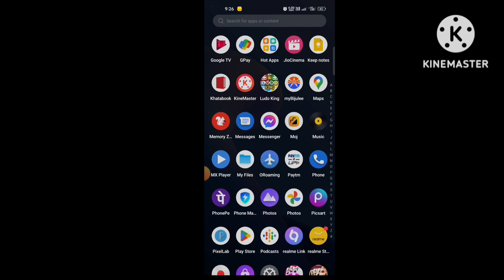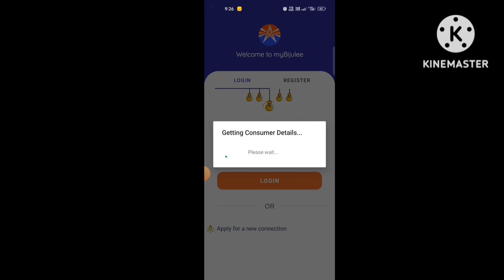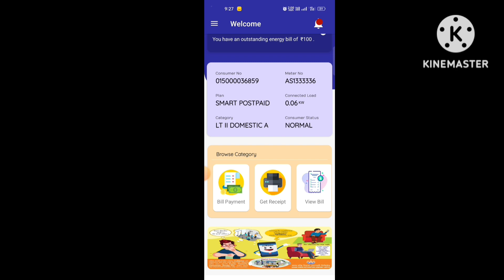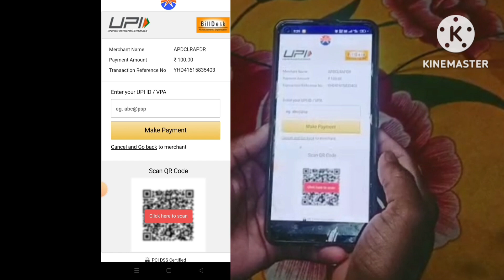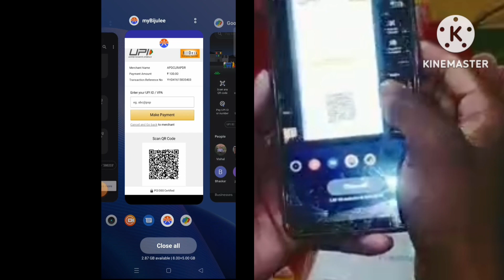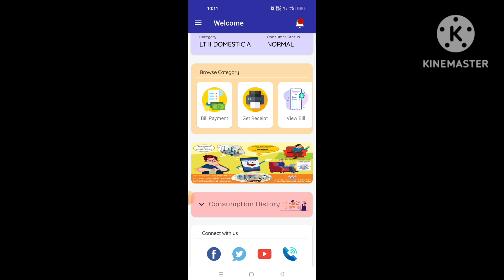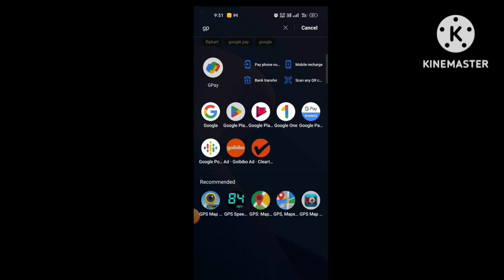maikai noko donge electricity bill pay kagen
1.Rimchaksoa sakantikon ia ang
    channelona
    dakemung nasimangba ia channel o ding
    ding skiani videorangko niksunagita
    man. gen